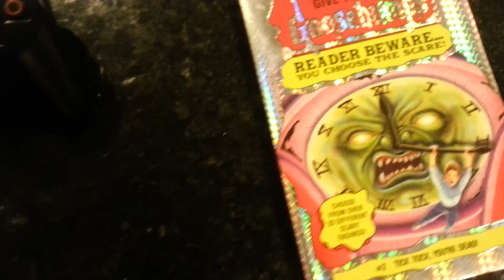Warlock of Firetop Mountain: Why You Kicking Me? (ep13) - Bookin' It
Hey everybody! I am so sorry for the huge gap between videos. Between moving and Spring Break we've generally dropped the ball. I'm going to try to put Bookin' It out on a fairly regular basis, probably about one every two or three days. Hopefully soon everybody will get their shit together and start posting some of the other content too.